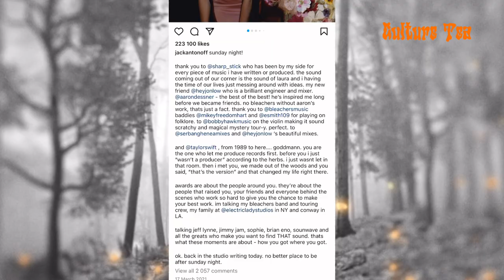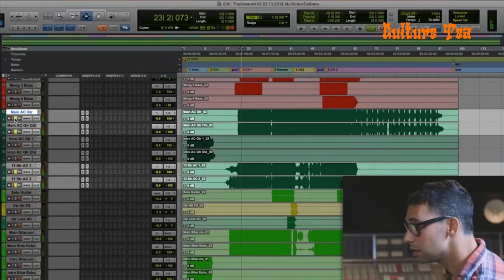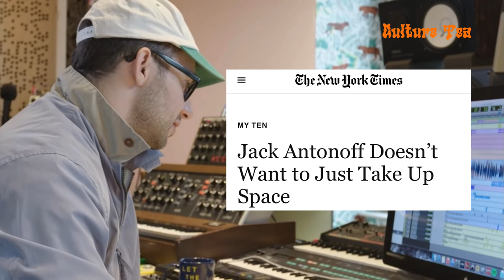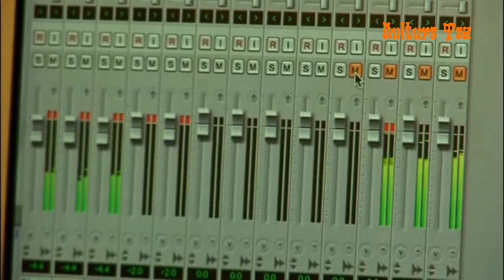In defence of Jack Antonoff (like he needs it)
I must say I loved whatever Jack Antonoff has done to pop music.

Though he remains the most important music producer of the past and present decades, I found by surprise that Antonoff is pretty much hated, and is rather criticized than praised.

In this video I go through the critical opinions about Antonoff's art and his figure in pop culture. In the end of the video I share my opinion.

Video is edited in the manner that allows the watcher to form their own opinions before finding out what does the author has to say.

1)In the first part I discuss the popular critical opinion about Jack's repetitiveness and show the proof "haters" have.
2)In the second part I discuss how Antonoff capitalizes on female artists he produces for while being  in his "Main Character" mode.
3) In part 3 I share my opinions regarding two statements above.

It would be very important to know your opinion. As always, I am open to criticism.

Video Content
0:00 Intro
01:10 "He is repetitive"
04:11 "Another Male Producer"
05:40 Haters Are Wrong: On Sexism
08:16 Haters Are Wrong: On Repetitiveness
09:19 Antonoff vs. "Track And Hook" method